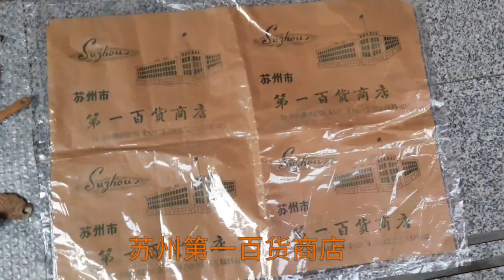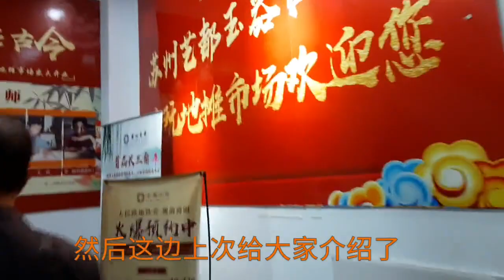今天玩嗨了，艺都地摊逛起淘瓷，高手比拼眼力